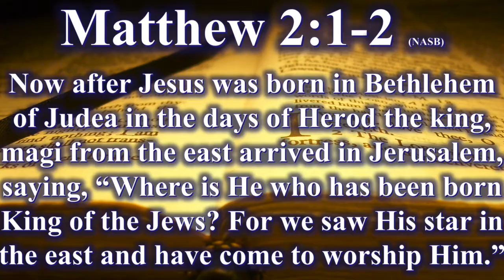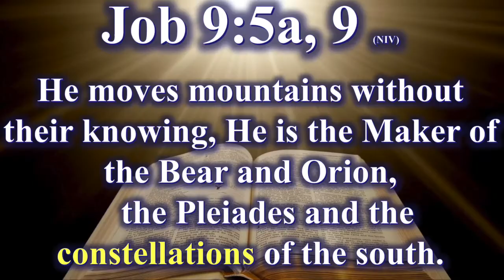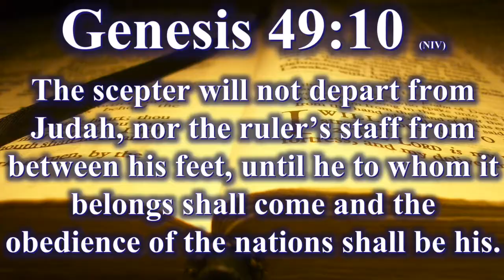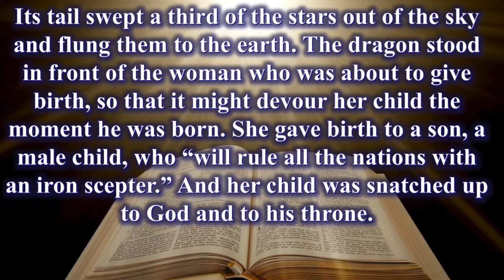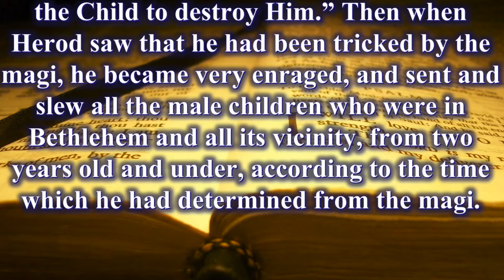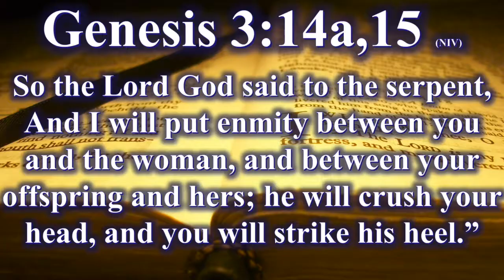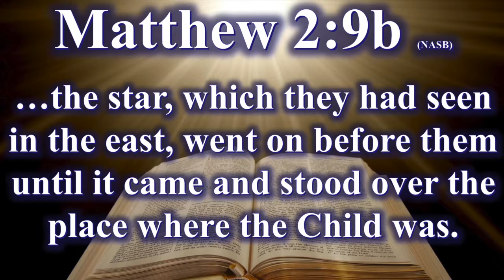2017/12/17 - Devotion: Bethleham's Star?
Video Devotion on the possible source of Bethlehem's Star.